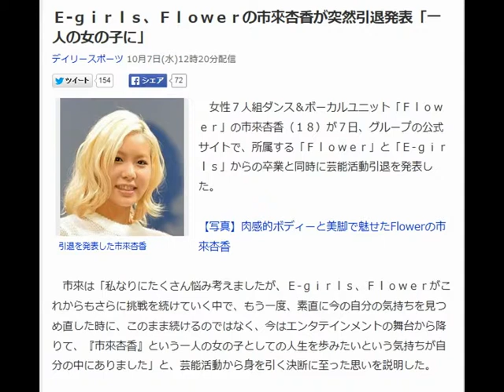自分の編集動画• E-girls 市來杏香が引退発表写真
Ｅ-ｇｉｒｌｓ、Ｆｌｏｗｅｒの市來杏香が突然引退発表「一人の女の子に」

引退を発表した市來杏香
　女性７人組ダンス＆ボーカルユニット「Ｆｌｏｗｅｒ」の市來杏香（１８）が７日、グループの公式サイトで、所属する「Ｆｌｏｗｅｒ」と「Ｅ-ｇｉｒｌｓ」からの卒業と同時に芸能活動引退を発表した。

【写真】肉感的ボディーと美脚で魅せたFlowerの市來杏香

　市來は「私なりにたくさん悩み考えましたが、Ｅ-ｇｉｒｌｓ、Ｆｌｏｗｅｒがこれからもさらに挑戦を続けていく中で、もう一度、素直に今の自分の気持ちを見つめ直した時に、このまま続けるのではなく、今はエンタテインメントの舞台から降りて、『市來杏香』という一人の女の子としての人生を歩みたいという気持ちが自分の中にありました」と、芸能活動から身を引く決断に至った思いを説明した。

　さらにはファンに対して「これまで応援してくださった皆さんには、自分勝手でわがままな報告になってしまい本当に申し訳なく思っています」と謝罪した。

　最後に「市來杏香は、これからまた新しい道を歩むことになりますが、この決断を決して後悔することなく、一人の女性として自分を磨き、自分の人生を精一杯頑張っていきたいと思います」と改めて決意をつづった。

　公式サイトでは、Ｆｌｏｗｅｒのメンバー一同のコメントとして引き留めたいきさつを説明し「何度もお互いに話し合いを重ねた上で、杏香の気持ちを受け入れ、笑顔で送り出そうという結論に至りました」と、市來を送り出すに至った結論への理解を求めた。

　市來は福岡県出身で、２０１１年に芸能事務所ＬＤＨが実施した「ＶＯＣＡＬ　ＢＡＴＴＬＥ　ＡＵＤＩＴＩＯＮ３～Ｆｏｒ　Ｇｉｒｌｓ～」のボーカル、ダンスパフォーマンス両部門で合格。Ｆｌｏｗｅｒ、Ｅ-ｇｉｒｌｓに加入した。

【関連記事】
• モー娘。道重、あの宗教界の“超大物”と親戚だった！
• １７歳アイドル女優が豊満すぎるバストを縮小手術！７０Ｇ→３カップダウン
• 卒業目前のNMB山田菜々が激白「デビューからずっとイヤなことが…」
• 福岡のご当地アイドル・LinQのメンバー、契約解除「最低な事を…」
• Erie 、 市來杏香 、 E-girls を調べる